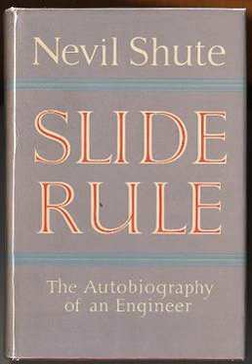Slide Rule: Autobiography of an Engineer | Wikipedia audio article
- Socrates

SUMMARY
Slide Rule: Autobiography of an Engineer is the partial autobiography of the British novelist Nevil Shute. It was first published in 1954. Slide Rule concentrates on Nevil Shute's work in aviation, ending in 1938 when he left the industry.
The book begins with details of Shute's childhood and upbringing, his school years, events in the Easter 1916 Dublin Rising, where his father was Secretary to the Post Office, and service during World War I. Shute came into contact with aircraft while a student at Oxford, when he worked at the de Havilland aircraft factory during the vacations.
The rest of the book is divided into two parts. The first is about Shute's experiences working on the R100 airship project at Vickers. This was the private counterpart to the Air Ministry's R101, both designed as part of the Imperial Airship Scheme to develop airships capable of flying the Empire routes to India, Canada and Australia. Shute's job was initially that of Chief Calculator, responsible for overseeing all the stress calculations needed. On the resignation of the airship designer, Barnes Wallis, he became the project chief engineer. He was also a passenger on the airship's flight to Canada in 1930. He recounts the experience of a mid-air repair of a rudder over the North Atlantic, and of being caught in an up-draft over a thunderhead over Canada. The R100 design was the project on which he mentions using a slide rule, a Fuller cylindrical model, only mentioned once in the book.
The final part of the book is about Shute's experiences in co-founding and managing Airspeed Ltd between 1931 and 1938. During this time, there was little business and much difficulty. As Shute tells it, the first time the company made a profit was in 1938, the year he resigned as a director.
Shute then spent the war as a reluctantly commissioned naval officer working for the "Wheezers and Dodgers" (the British Admiralty's Directorate of Miscellaneous Weapons Development) with time off to write a few novels, before becoming disillusioned by the post war UK government and emigrating to Australia. There his considerable success as a best-selling author kept him active until he died from a heart attack in 1960. He never wrote his planned follow up to Slide Rule (which had the working title of Set Square). Much later, American Julian Smith wrote a comprehensive and somewhat controversial biography.